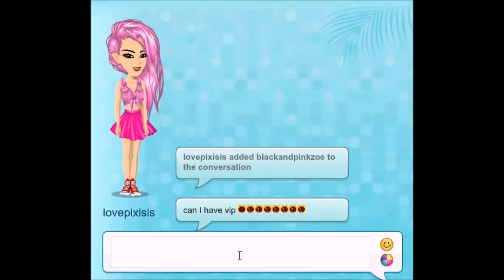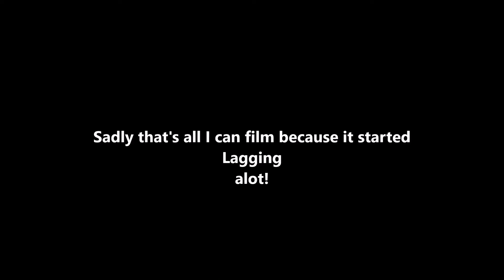MSP LYRIC PRANK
I wont be going on MSP as much anymore.